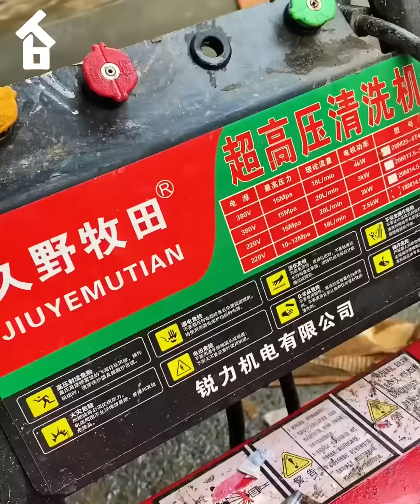We Bought an Abandoned House, THEN AND NOW, Renovated 3 Months (in 70 Minutes) Timelapse. ▶2